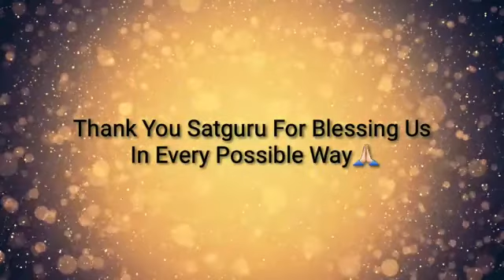Janam Vathi Aayo Baba Shiv Bhajan Sain |B'day Bhajan| Sing Raja Vanwani Lyrics Dharamdas Jai Samadha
Aayo Samadha Dar Lal
Shiv Bhajan Dayal
Sakhin Jo Sakhi Lajpaal

Janam Vathi Aayo
Baba Shiv Bhajan Sain

Laghi Jaikaar Aa
Samadha Sarkaar Aa

1. Mata Jhethi Bhhai Khush Aa, 2

Deewan Thakurdas Ghar Jhayo Lal Aa, 2

Laghi Ta Moj Dhamaal
Shiv Bhajan Dayal

2. Nor Nurani Chamke Peshani, 2

Padam Peran Me Surat Subhani, 2

Jalwo Laghe Ta Jamaal
Shiv Bhajan Dayal

3. Shiva Dass Me Shiv Bhajan Banhyo Aa, 2

Nalo Sain Gobind Bhajan Rakhyo Aa, 2

Dharamdas Jo Aahe Rakhpaal
Shiv Bhajan Dayal

Sing By: Raja Vanwani
Lyrics By: Dharamdas
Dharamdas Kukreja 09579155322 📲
Jai Samadha 👏